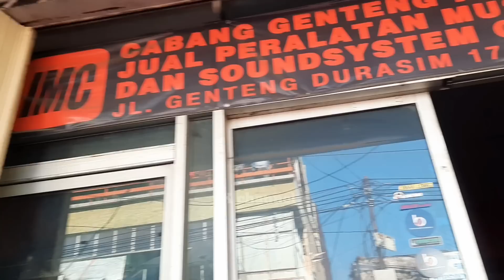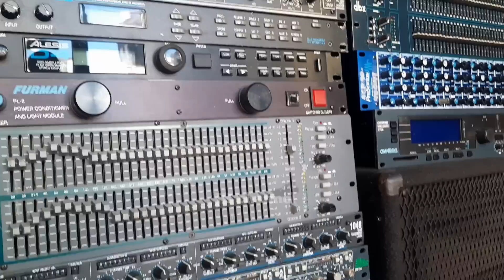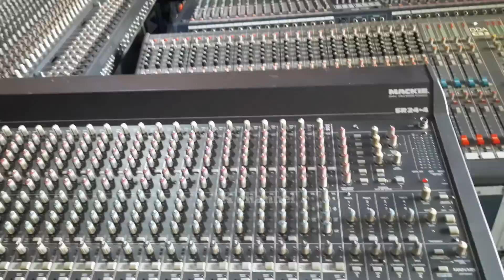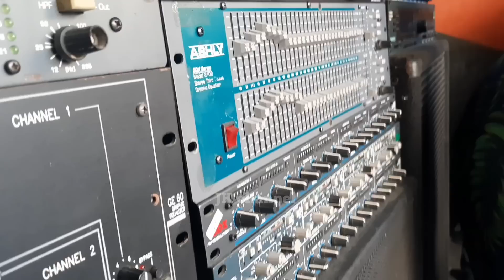CAK ARI GOLEK BARANG PEDOTAN NENG PASAR GENTENG SURABAYA